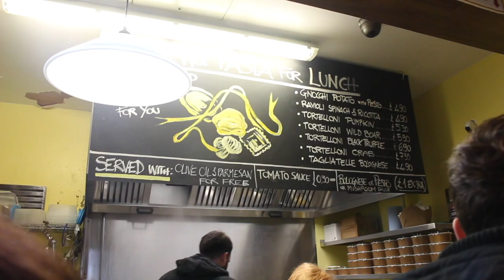LONDON EYE, HYDE PARK, BUCKINGHAM PALACE, AND BOROUGH MARKETS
Hi guys! My name is Breanna and I am an Australian 🇦🇺 Physiotherapist and Travel Vlogger 🌏. This series of European adventures was during my 2 months abroad in my 4th year of University👩🏼‍🎓. I studied a unit of my degree in Rome January 2017 and travelled for another 6 weeks afterwards solo and with friends. ✈️
📷 Camera I shot this video with- Canon EOS 100D

👩‍💻Video editing software I use: Final Cut Pro

🔈Where I get my music from: Soundcloud